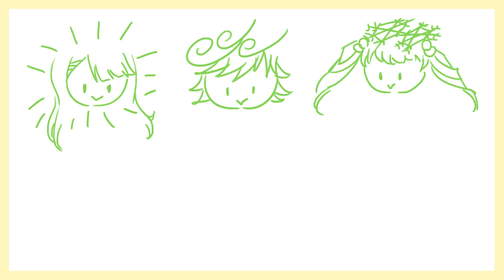[シャイニングスター童話劇] 第八話 太陽と風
あの空に一番輝く星、一番輝く私！

皆さんが多分よく知らないフォーシーズンのメンバー四人を
童話劇に登場させてみました。
フォーシーズンを少しでももっと知るようになったらと思います( ́∀`)
(本編と全然関係ない内容ですが···フフ）
魅力溢れるフォーシーズンと共にする童話劇、楽しんでください。